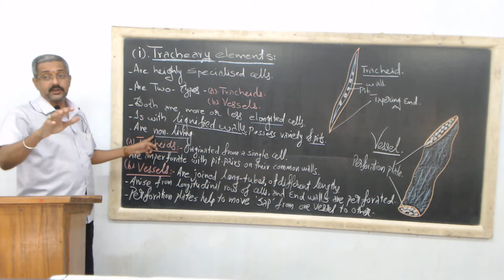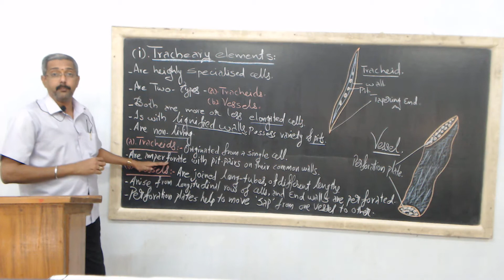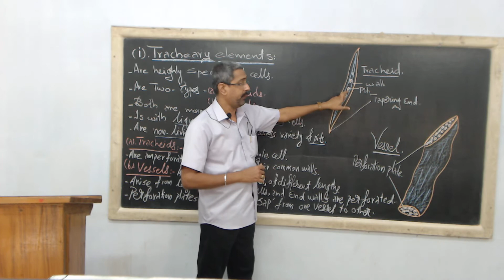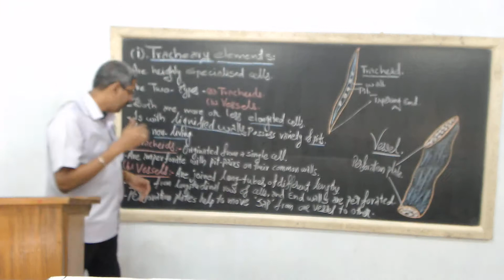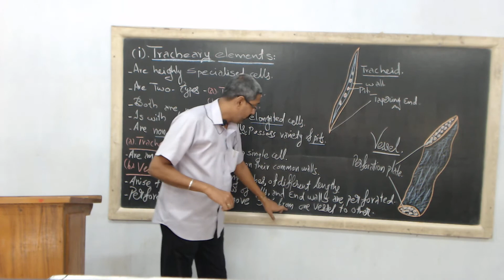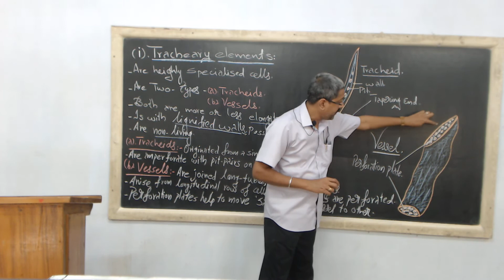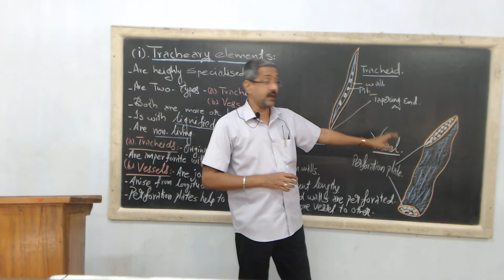A16 U 2 3=2 8 NH Plant Anatomy ComplexTissue Xylem Tracheary Element Tracheid and Vessel B Sc Bota